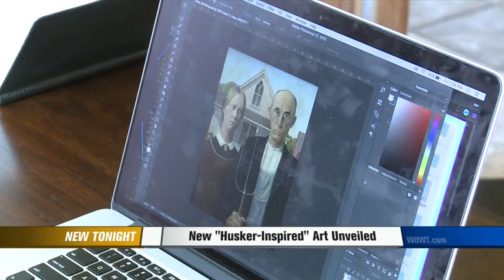New "Husker Inspired" Art Unveiled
The "Jon Loves Art Gallery" opened in Lincoln.